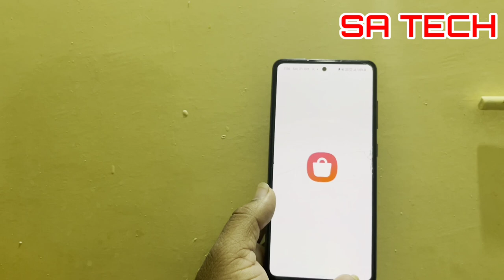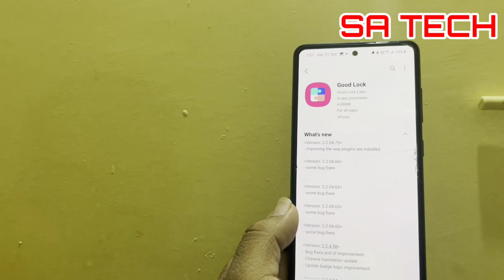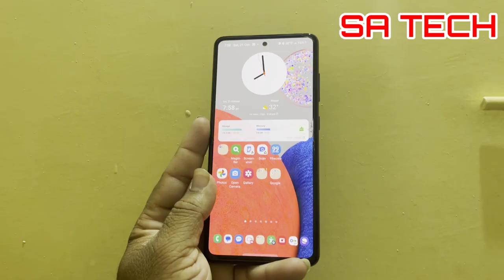Samsung Good Look App October 2023 New Update